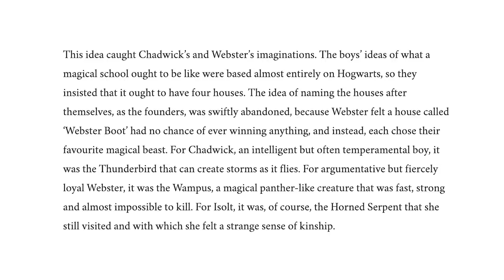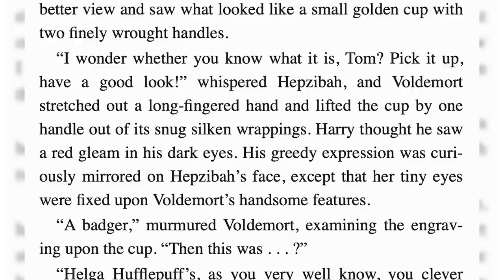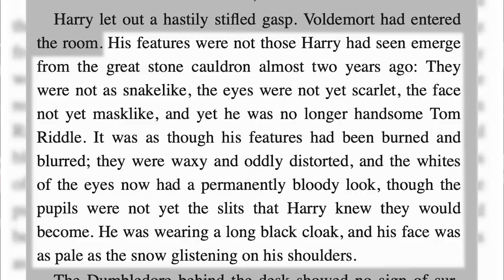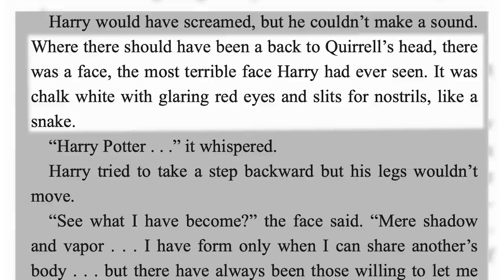Why Voldemort Looks Like A Snake | Harry Potter Theory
Today J dives into the Wizarding world of Harry Potter to try and figure out how and why Voldemort gained his snake like appearance!